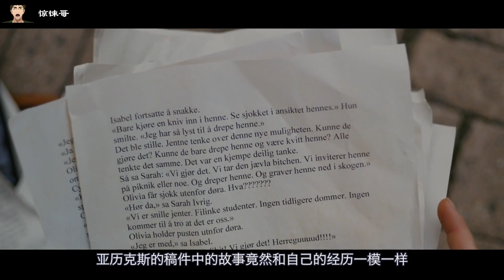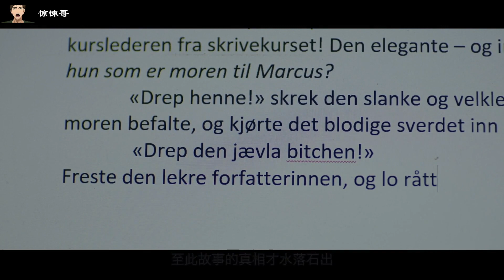女孩被懷疑，與男友父親有染，男友母親這樣整他們，太狠毒了！《血旅怪譚》之《糟糕作家》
导演: Geir Henning Hopland / Atle Knudsen
编剧: 克耶蒂尔·因达吉 / Atle Knudsen
主演: 西诺薇·玛考迪·伦德 / 达格妮·巴克·约翰森